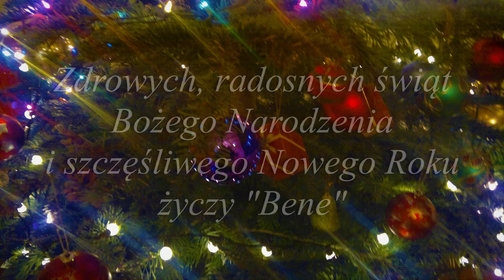Cantique de Noel / O Holy Night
Wykonanie - grupa BENE